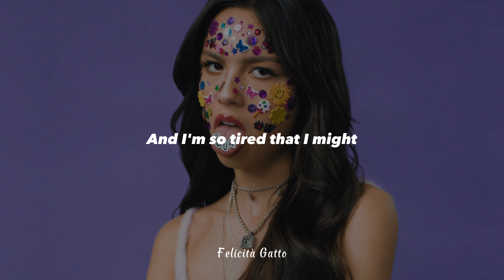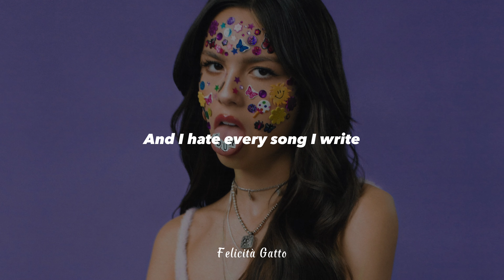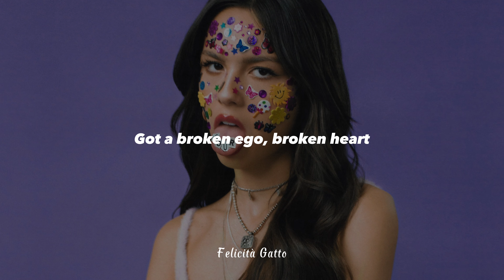Olivia Rodrigo - Brutal | Lyrics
lyrics ||

And I'm so sick of 17

(Yeah!)

(Yeah! Just having a really good time)

Got a broken ego, broken heart (it's brutal out here, it's brutal out here)